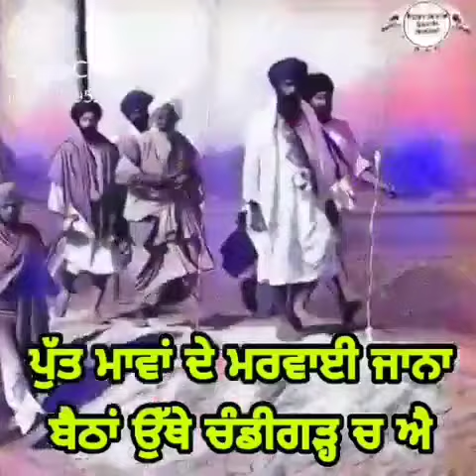speech | sant Jarnail Singh Ji Khalsa bhindrawale